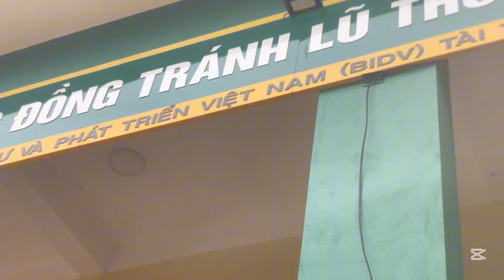LỤT NGÀY THỨ 4- MỌI HOẠT ĐỘNG CHẬT VẬT KHÓ KHĂN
Lụt Miền Trung